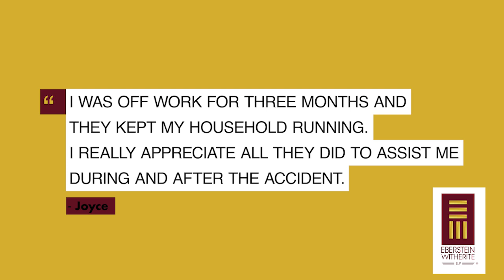Eberstein Witherite Review